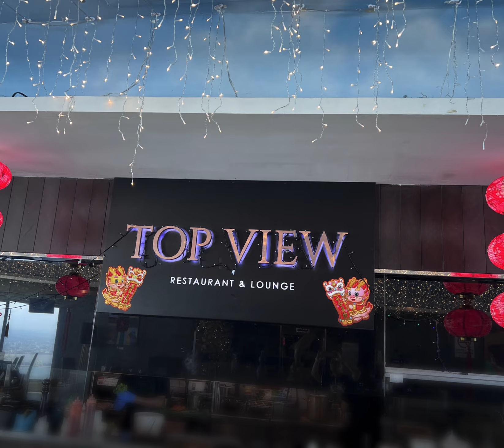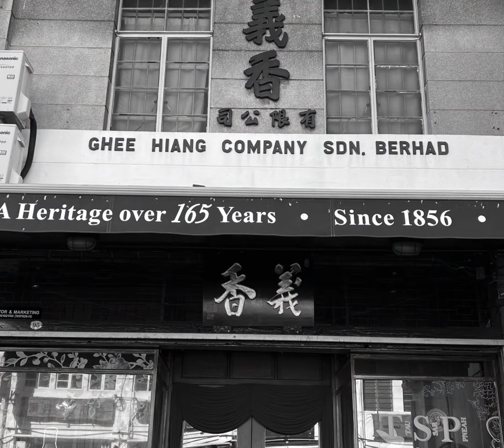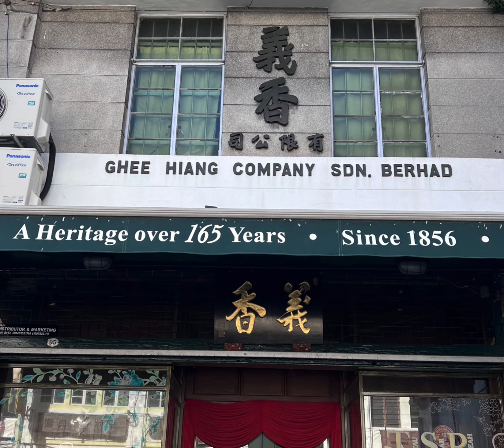Penang Travel Vlog | Top View Restaurant & Lounge , Highest Roof Top Bar Penang | Malaysia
Penang Travel Vlog | The TOP Komtar in Penang | Top View Restaurant & Lounge , Highest Roof Top Bar Penang | Malaysia

Top View Restaurant & Lounge , Highest Roof Top Bar Penang @ level 68
Located in: Pejabat Pos KOMTAR
Address: Komtar Level 68, No 1, Komtar, Jln Penang, 10000 George

Topview at 68th Floor is an easy place to unwind and enjoy a wide range of dining options with tempting bar menu, chef recommended dishes & snacks. A great place to chill and relax for both locals and visitors. The Highest rooftop fine-dining bar & restaurant located in Penang, Georgetown. You can have your good dinner with the whole best Penang View from Top View Restaurant. One of the famous and popular rooftop fine dining dinner restaurant in town.

Ghee Hiang- Tau Sar Piah (義香 - 豆沙饼 ) Bakery in George Town, Penang, Malaysia